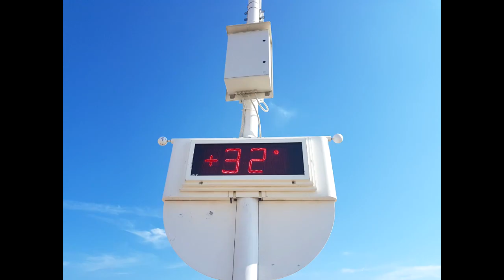Video Kroatien & Italien | MIXED 2017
Rabac + Bibione 2017